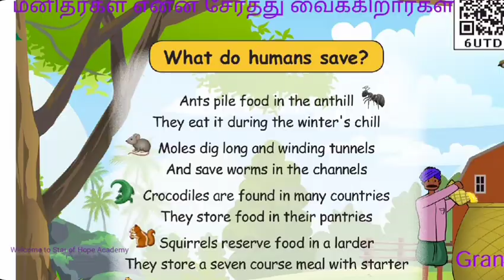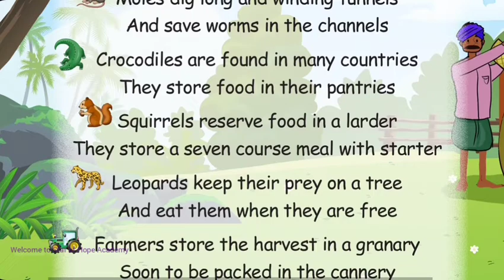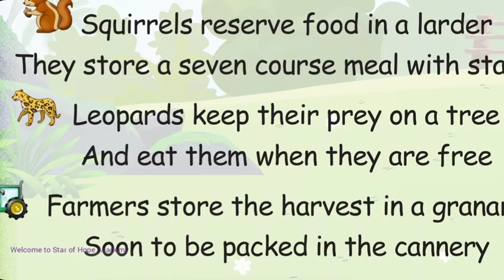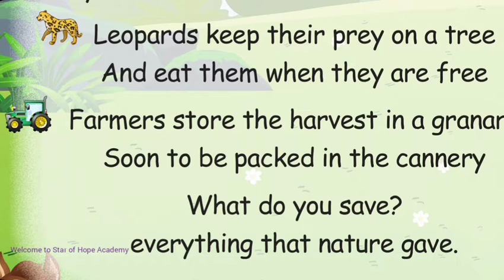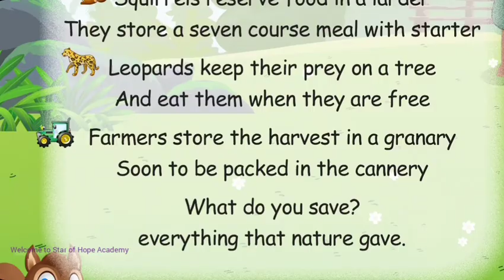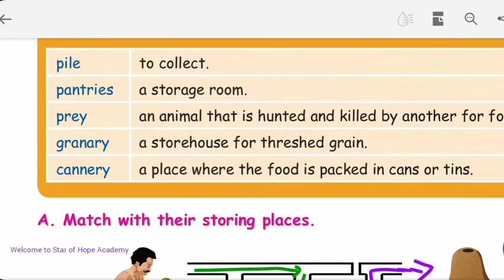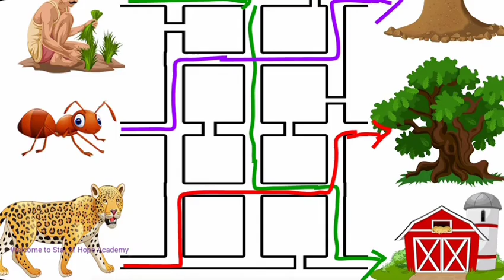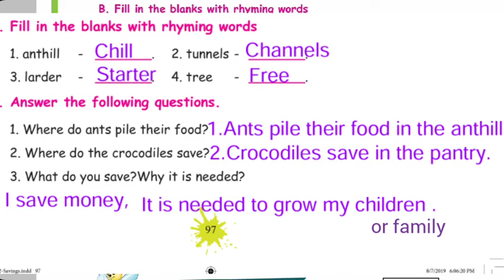What do humans save? Poem & Book Excercises 4th Std English Term-2 Unit-2 TN Samacheer pg no 96&97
4th English Term-2 Unit-2 Savings
Poem-What do humans save?